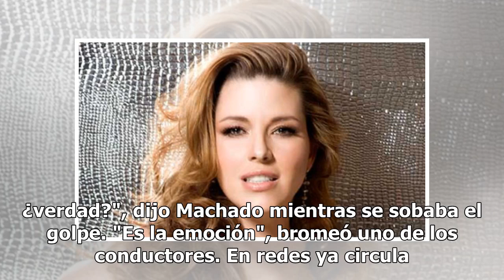Alicia Machado sufre caída durante programa en vivo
Alicia Machado vivió un complicado momento durante su presentación en un programa en Monterrey, al tropezar y caer al suelo. La venezolana bajó por una escalera de caracol y entró al foro, momentos después tropezó, perdió el control y sin poder detenerse terminó en suelo. De inmediato, miembros del ...